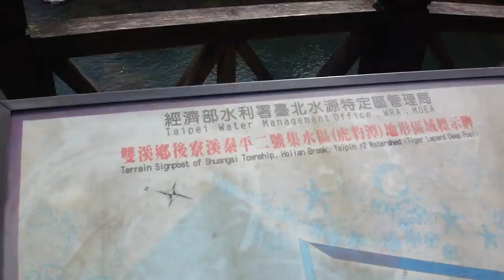雙溪虎豹坑１